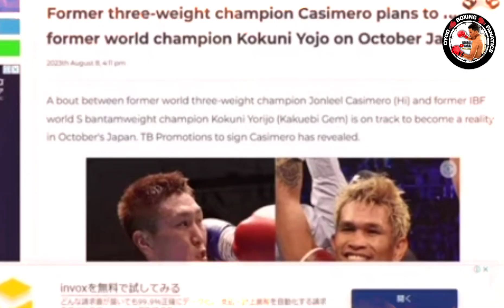BREAKING❗CASIMERO NAGSALITA NA!KALABAN PINANGALANAN NA!LABAN SA JAPAN GAGANAPIN!